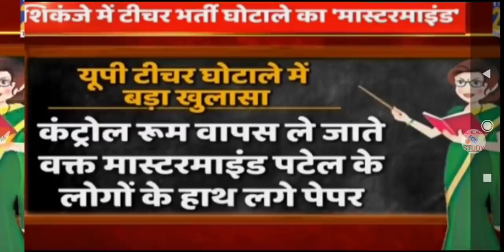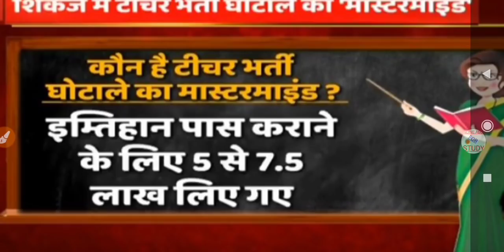69000 Shikshak Bharti Latest Update | Teacher Recruitment 2020 | UPPSC Latest News | UPSSSC News